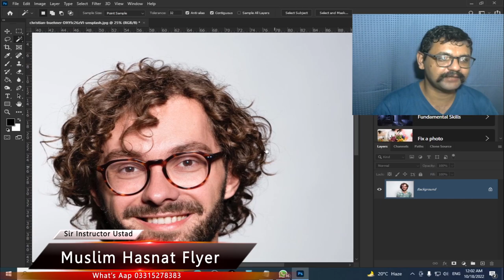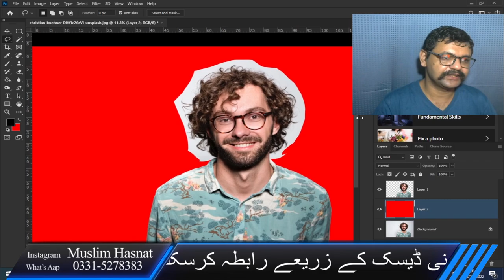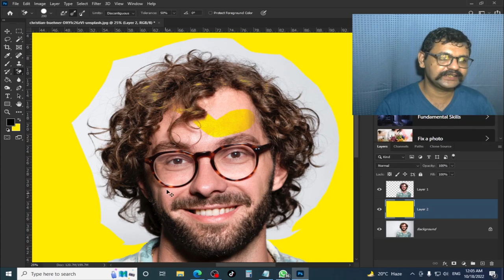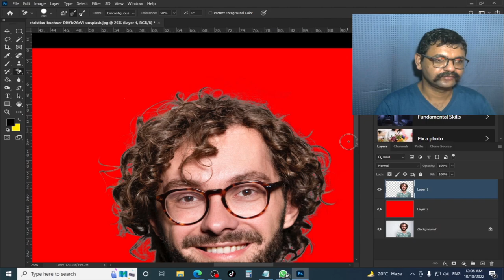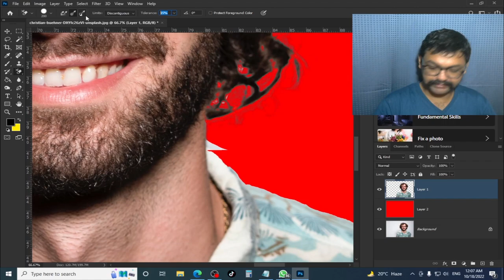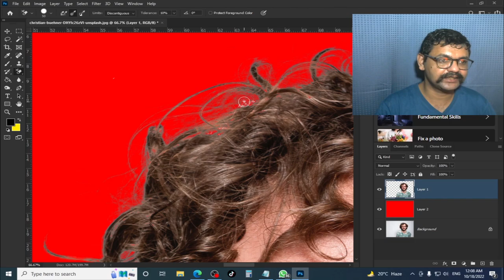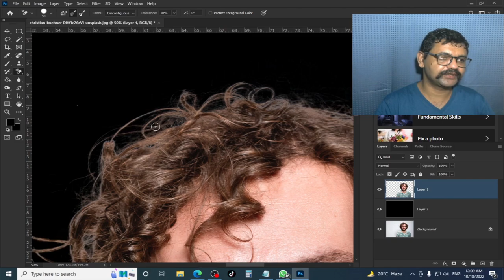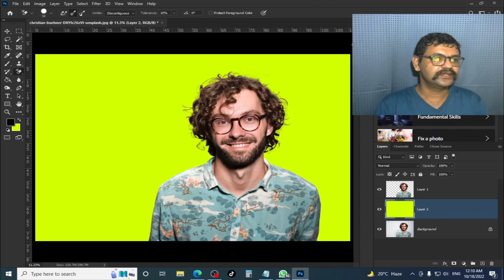Adobe Photoshop CC 2020 Complete Course in Urdu Class 12 Background Eraser Tool | Hasnat Flyer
Hi everyone! This is 1st Class of Photoshop for Beginners Series.
In this class you will learn the Photoshop How to use Background Eraser Tool in Adobe Photoshop.